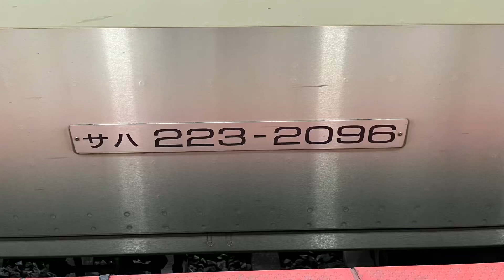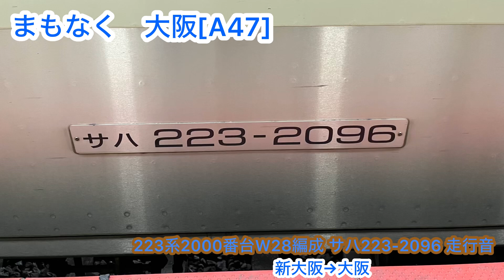223系2000番台W28編成 サハ223-2096 走行音 新大阪→大阪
223系2000番台W28編成の走行音です。